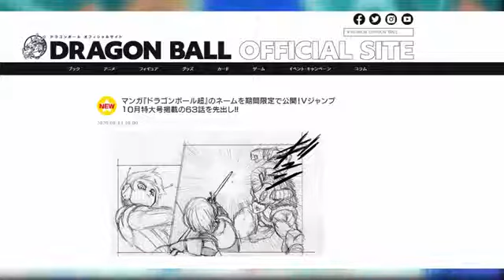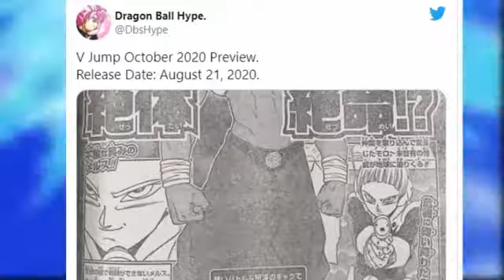DRAGON BALL SUPER 63!! MERUS HUMILLA A MORO! "ÁNGEL VS DEMONIO" | Manga 63 DBS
¡Brutal! Ya salió, Dragon Ball Super Manga 63 primeras imágenes: Merus vs Moro; Merus enfrenta y humilla a Moro, ¿El sacrificio de Merus sucederá? ¿Merus está luchando evadiendo la Ley de los Ángeles? ¿Qué pasó con Goku y Vegeta?

Títulos:
Dragon Ball
Dragon Ball Super
Dragon Ball Super MORO
Dragon Ball Super Capítulo 63
Dragon Ball Super Nuevo Capítulo 63
Merus vs Moro
El sacrificio de Merus
Merus humilla a Moro
¡Ya salió! Dragon Ball Super